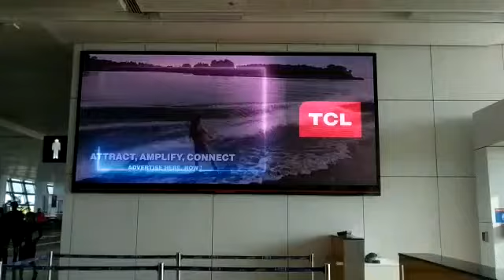PoC Video for TCL on Arcade_Close Shot